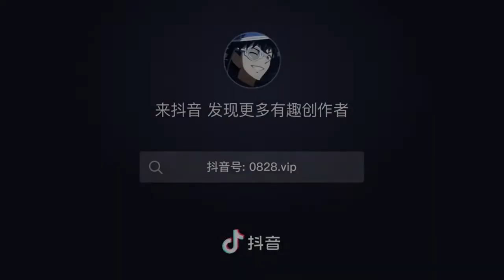Best Magecian Kiss Couple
Watch Videos, Movies, Drama & TeleFilms For Free.